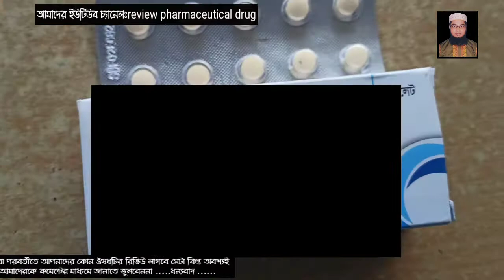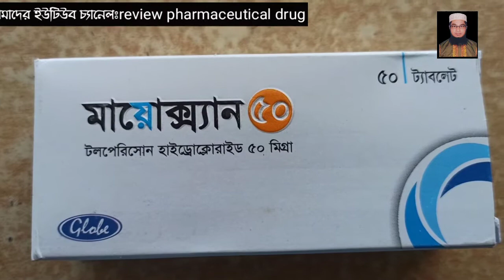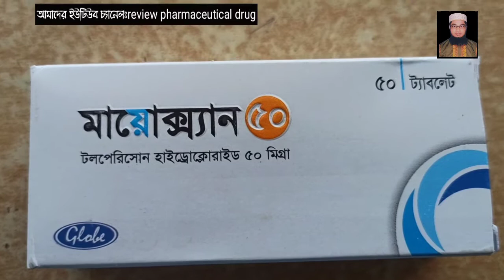Myoxan 50 mg||Tolperisone Hydrochloride!!! ব্যথার জন্য কার্যকারী ঔষধ//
Myoxan-//Tolperisone Hydrochloride//সব ধরনের ব্যথার জন্য কার্যকারী ঔষধ!!!

me.